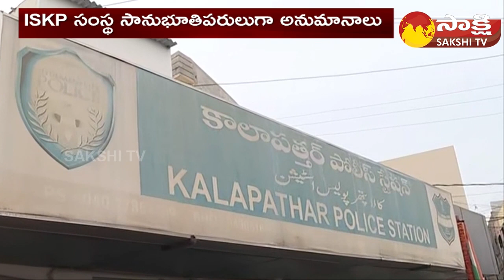Gujarat ATS Raids in Hyderabad | ISKP Sympathizers in Hyderabad